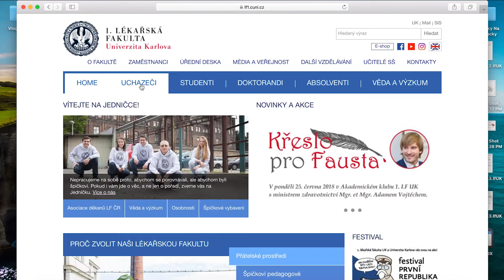Přijímačky na Fyzioterapii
Před více než dvěma týdny jsem absolboval přijímačky na 1. lékařskou fakultu, obor specializace ve zdravotnictví (fyzioterapie). Tady je několik mých postřehů, rad a tipů na přijímačky na fyzioterapii.

Chcete podpořit tuto tvorbu?